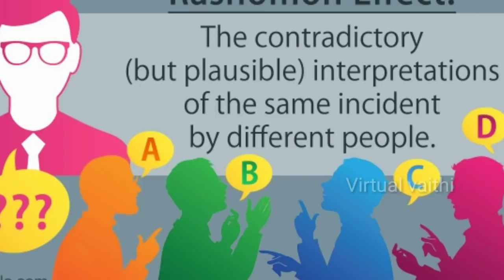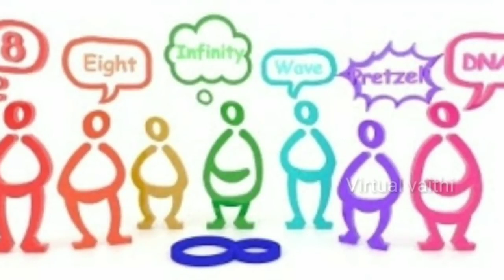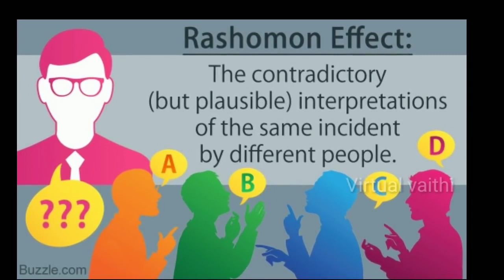RASHOMON EFFECT IN TAMIL